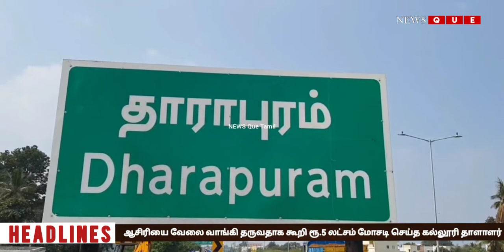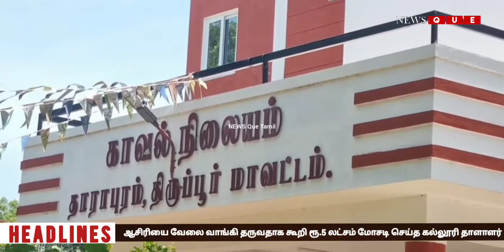ஆசிரியை வேலை வாங்கி தருவதாக கூறிரூ.5 லட்சம் மோசடி செய்த கல்லூரி தாளாளர்